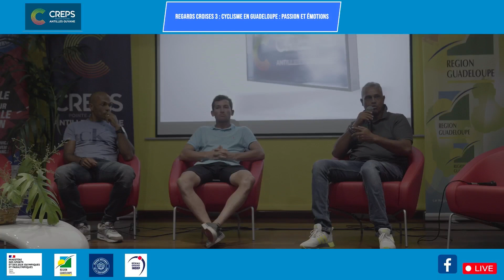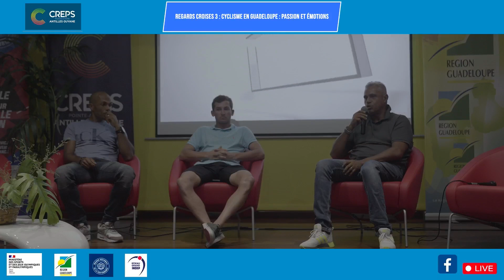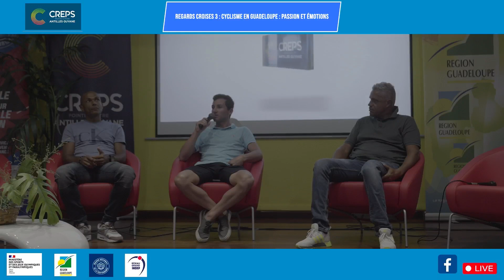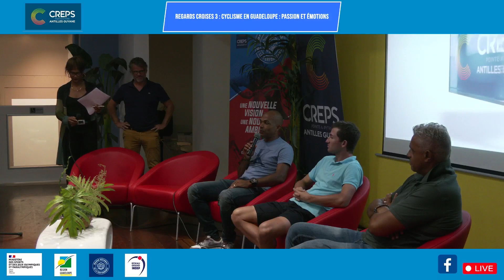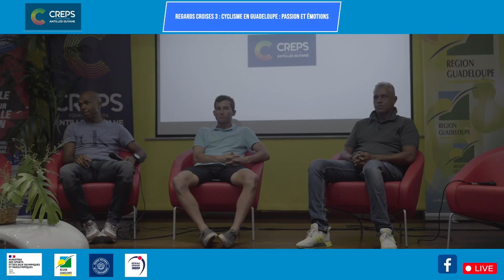3eme table ronde Cyclisme en Guadeloupe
Vendredi 1er décembre s'est tenue la 1ère soirée : REGARDS CROISES : DIMENSION MENTALE ET PERFORMANCES à l’espace régional du RAIZET organisée par la CREPS.
La directrice du CREPS Madame CUSSET-GAYDU a souhaité mettre en avant le paramètre mental de la haute performance sportive. Comment des professionnels hors champ sportif gèrent les risques, les émotions et tous les aspects psychologiques de leur activité ? Y-a-t ’il des transitions entre le sport et les autres activités ?
A travers 4 ateliers des spécialistes du sport mais également d’autres champs d’activités ont partagé leur point de vue sur des questions essentielles.